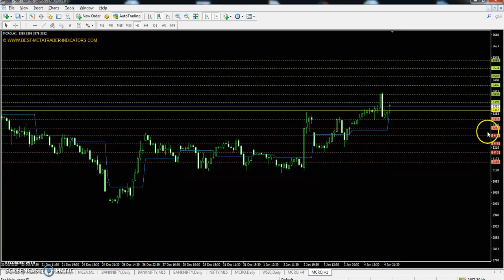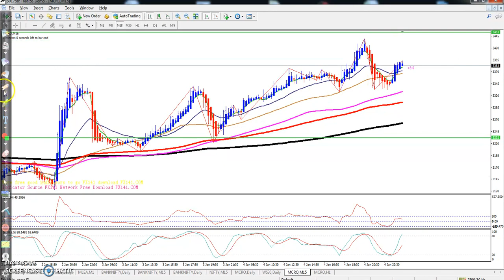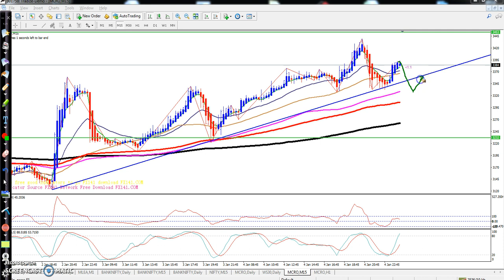Crude Oil Today's Market Trend, Range and Pivot Point 07.01.2019 (Hindi)